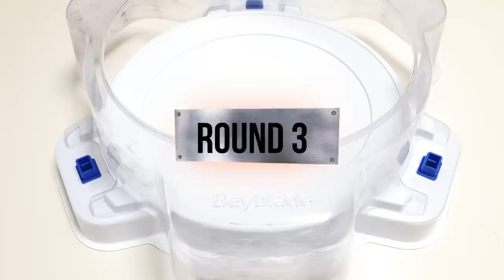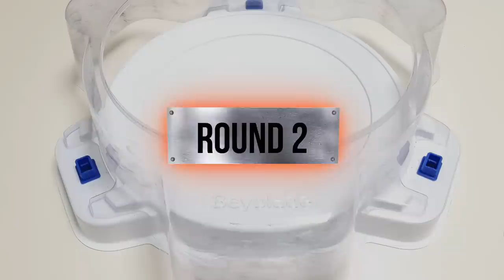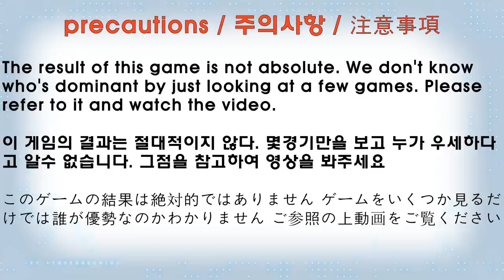【 Xiphoid Xcalibur VS ALL Valkyrie 】 Beyblade Burst BU ベイブレードバーストBU 베이블레이드 버스트 BU 지포이드 엑스칼리버